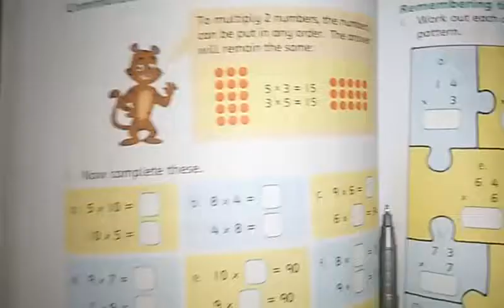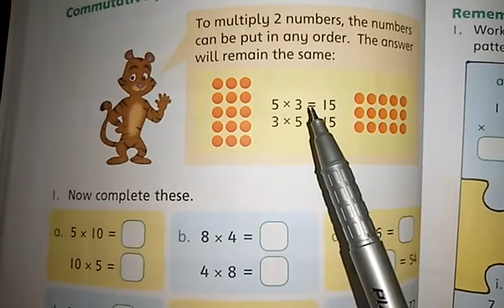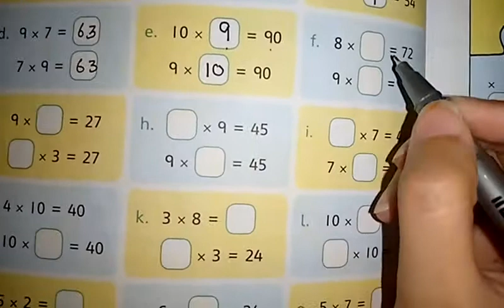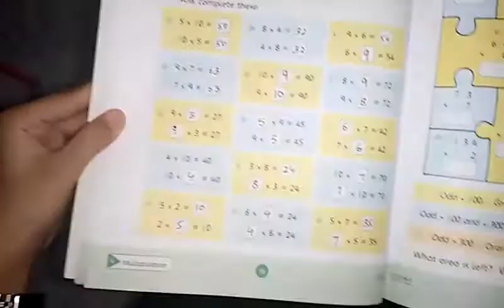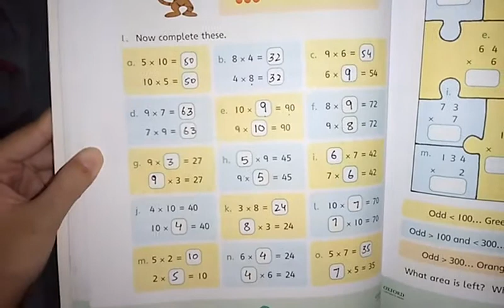Two, Maths, Lecture#22, Page#76